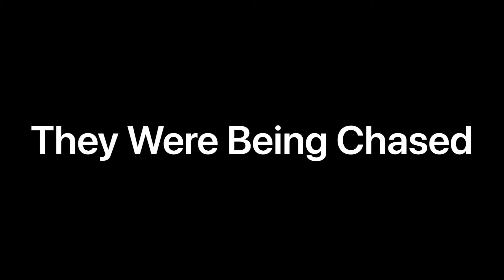It's Gemstone Time | Episode 8 | Gacha Club Series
⚡ = First one to comment this emoji gets pinned! Rest will be hearted until I forget.
I am trying to work on this series more to mainly finish it to make room to work on my MLB stuff.
Yes, this is a copy and paste message for episodes 6, 7, and 8 because I don't know what else to put in this description.